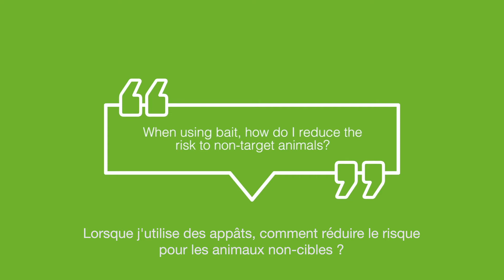Lorsque j'utilise des appâts, comment réduire le risque pour les animaux non-cibles?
Sharon Hughes, the technical and global marketing manager for rodenticides chez @BASF, vous explique ce qu'il faut prendre en considération ainsi que les étapes à suivre lors de l'utilisation de rodenticides, pour éviter les risques pour les animaux non-cibles.